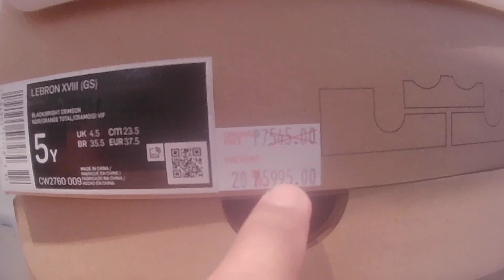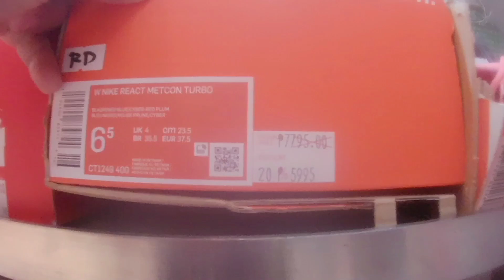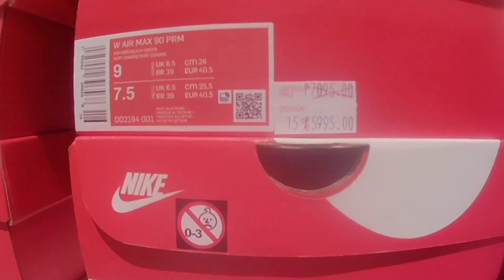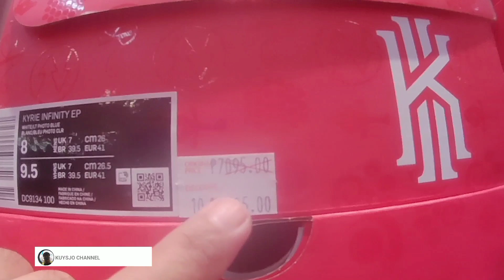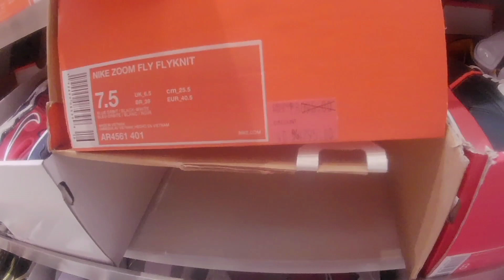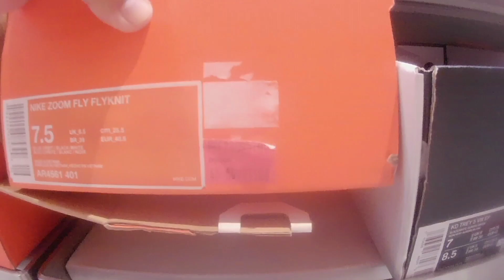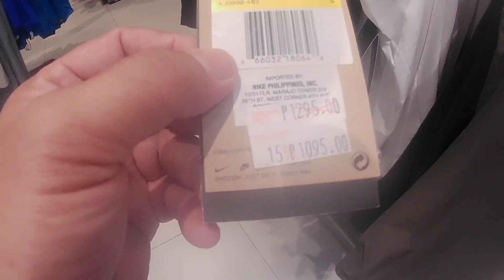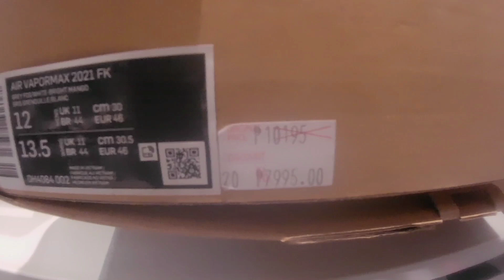NAPAKA LAKING NIKE FACTORY STORE DINUMOG|UP TO 40% OFF|SHOES,BAGS,APPARELS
NAPA BISITA TAYO SA ONE OF THE BIGGEST NIKE FACTORY STORE IN SHELL STO. TOMAS,BINAN LAGUNA. It has on goin SALE on all items up to 40% off. Tara mga KAKUYS come along with me and explore ang mga available stuffs sa store nila.

SALAMAT SA SOLID NA SUPORTA NYO SA ATING YOU TUBE CHANNEL WAG PO KAYO MAGSASAWANG MANUOD NG MGA VIDEOS NATIN AT KUNG BAGO KA LANG SA AKING CHANNEL PLEASE CONSIDER LIKE /SUBSCRIBE / SHARE / HIT THE NOTIFICATION BUTTON PARA UPDATED KA SA MGA BAGONG VIDEOS NA INAUPLOAD NATIN. GOD BLESS US ALL